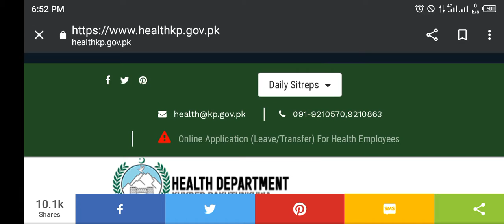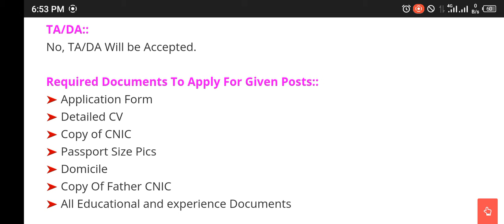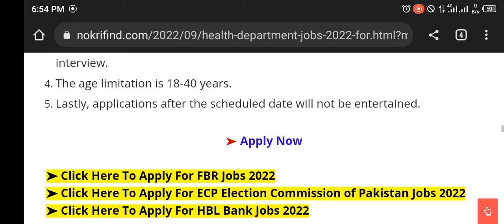Health Department Jobs 2022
The Latest Health Department Sanitary Worker Jobs are known for bright hopefuls who are seeking jobs. The advertisement is given in the daily Khabrian newspaper which is published on 02 September 2022. These positions are open in Muzzafarabad, Pakistan.